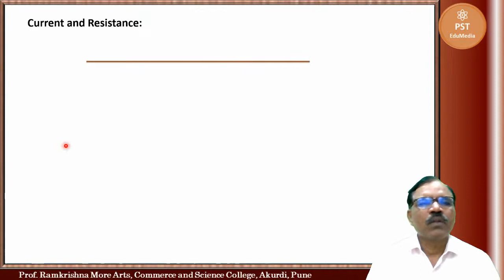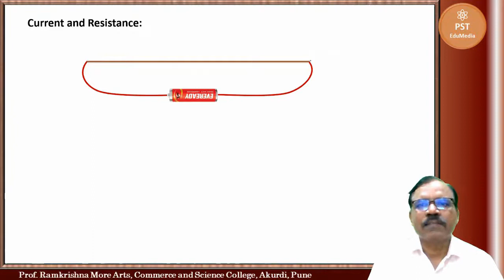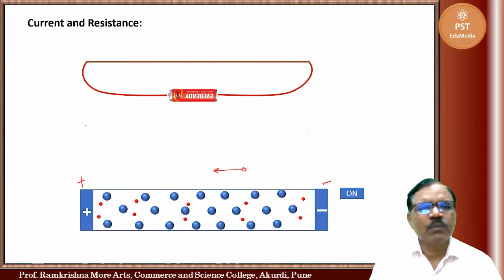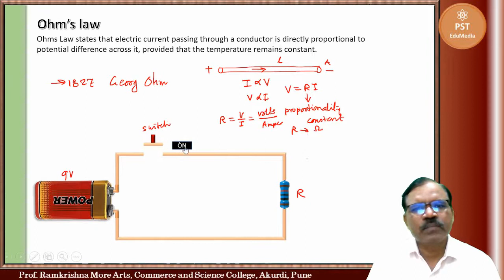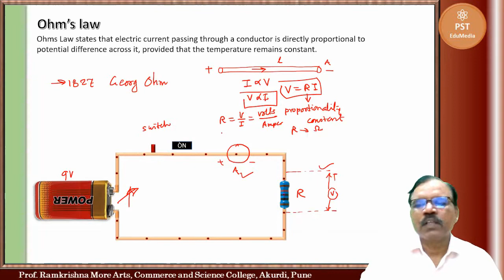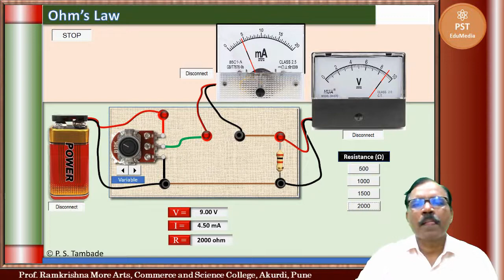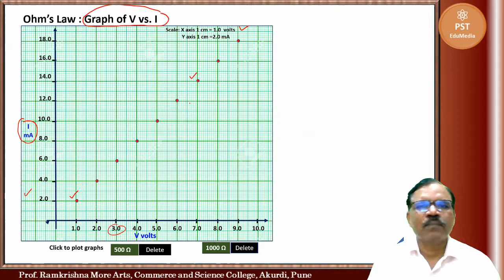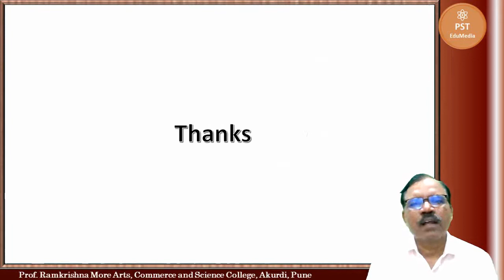Ohm's Law | Explanation and Virtual Lab Experiment | Current Electricity | HSC Physics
This video explains Ohm's law. This law is explained using Virtual Lab experiment.